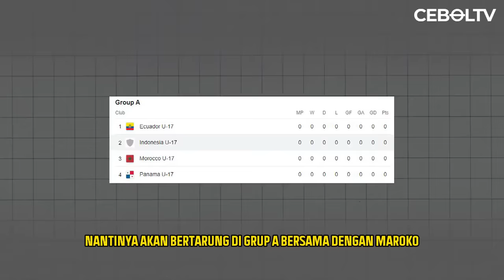5 PEMAIN KETURUNAN YANG AKAN JADI ANDALAN TIMNAS DI PIALA DUNIA U17